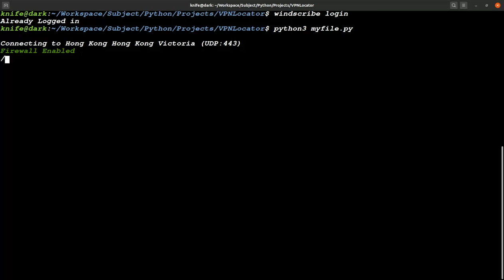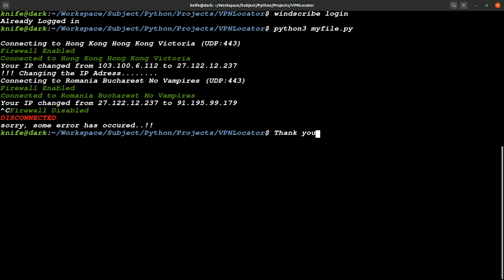How to Execute and Implement VPN cervice Automation program in python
This short video is demonstration for How to copy and execute The Python program for automating the VPN service.

Follow the  Article below to setup and Apply the VPN service on your system to protect it from unauthorized Access published at GeeksforGeeks.